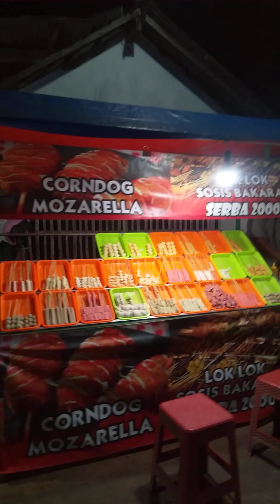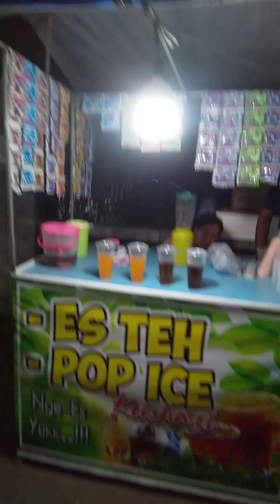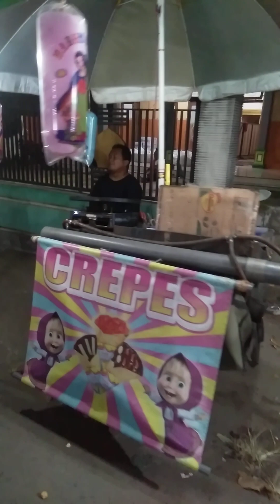Parade Sholawat an di Padangan Ngantru Tulungagung,minggu 11 jun 2023.